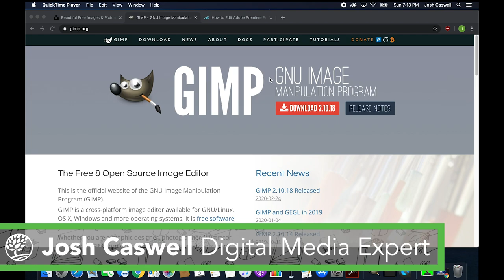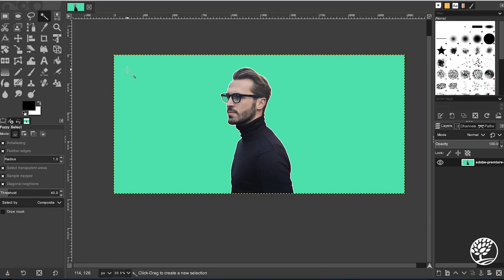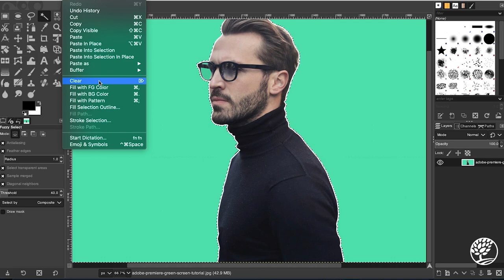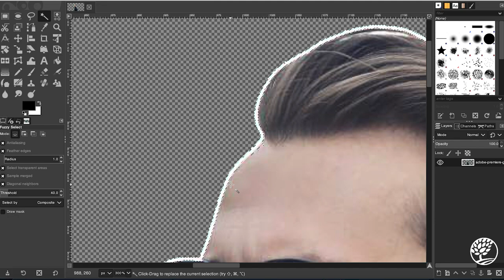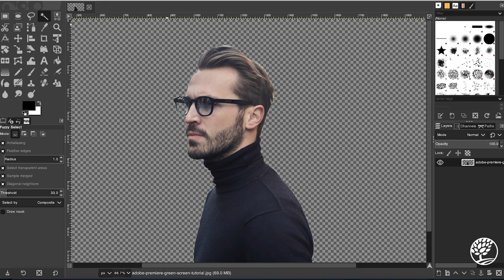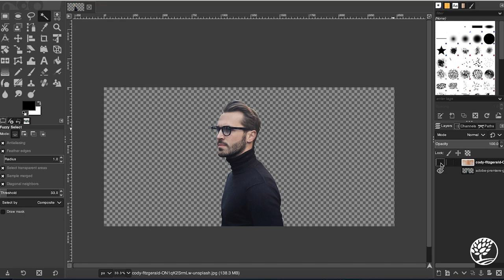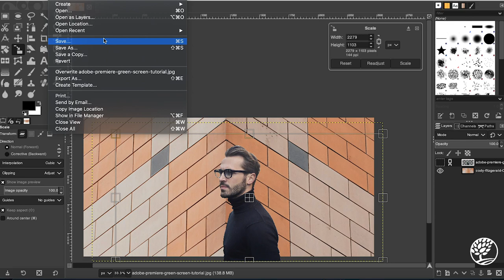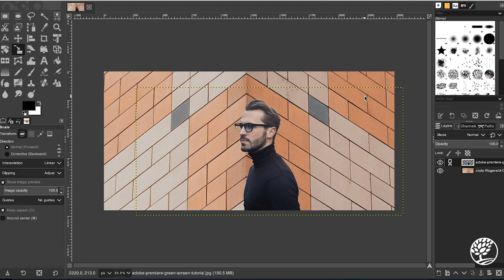Removing an Image Background Using Gimp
Learn the steps necessary to use GIMP to remove a green screen background from an image, as well as some basic editing techniques. GIMP is a free and open-source graphics editor. Recommended for ages 12 & up, but available for all!

Find more information including the Library calendar at mcpl.info.